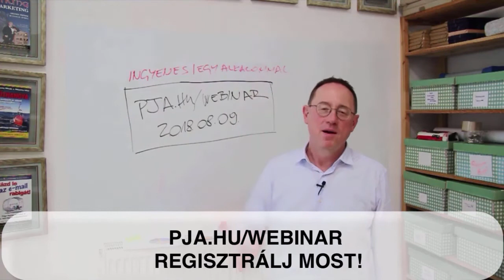BLOG Hogyan segíts munkatársaidnak megtartani a motivációjukat?